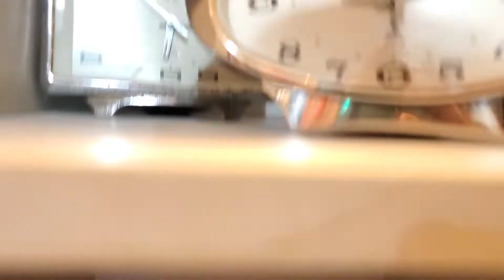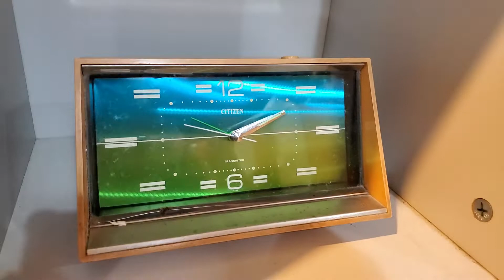Vintage Table Clock Choir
1960s~1970s